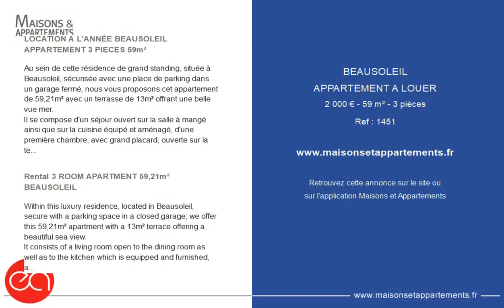BEAUSOLEIL - APPARTEMENT A LOUER - 2 000 € - 59 m² - 3 pièce(s)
Référence : 1451

LOCATION A L'ANNÉE BEAUSOLEIL APPARTEMENT 3 PIECES 59m²

Au sein de cette résidence de grand standing, située à Beausoleil, sécurisée avec une place de parking dans un garage fermé, nous vous proposons cet appartement de 59,21m² avec un terrasse de 13m² offrant une belle vue mer.
Il se compose d'un séjour ouvert sur la salle à mangé ainsi que sur la cuisine équipé et aménagé, d'une première chambre, avec grand placard, ouverte sur la terrasse et disposant de la vue mer. L'appartement comprend une deuxième chambre avec rangement ainsi qu'une salle de bain / toilette.

Rental 3 ROOM APARTMENT 59,21m² BEAUSOLEIL

Within this luxury residence, located in Beausoleil, secure with a parking space in a closed garage, we offer this 59,21m² apartment with a 13m² terrace offering a beautiful sea view.
It consists of a living room open to the dining room as well as to the kitchen which is equipped and furnished, a first bedroom open to the terrace and with a sea view. The apartment includes a second bedroom with storage and a bathroom / toilet.

Cette annonce vous est proposée par l'agence EXCLUSIVE AGENCY

|2600928|